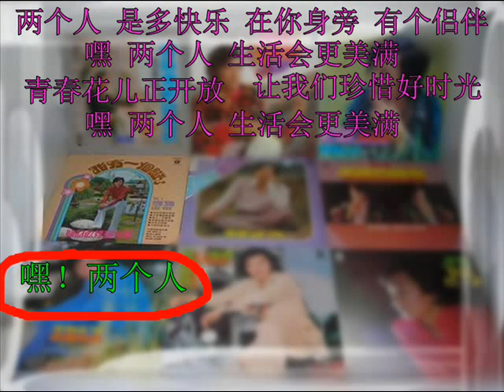怀念巨星之歌2-姚乙唱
收录在姚乙第2张专辑【奋斗】中，1981年丽风唱片出版